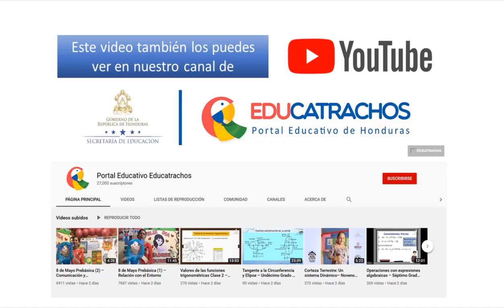2 de octubre Prebásica (4) – Relación con el Entorno